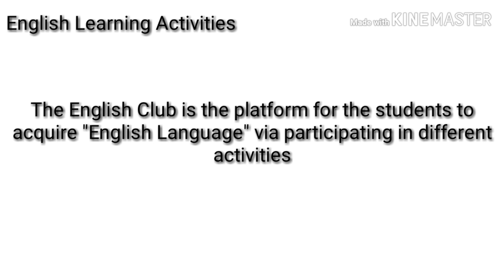Students are learning English language via activities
The Shortest way for the students to learn any language is acting,singing and taking roles in different activities